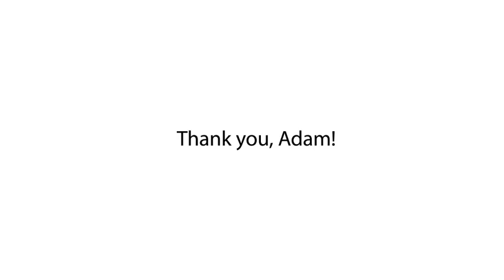Professional of Isuzu - Adam Pollock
Professional of Isuzu, Adam Pollock of William Pollock & Son, uses his D-Max Blade as his main farm vehicle, running between jobs or escorting wide loads and shifting diesel/seed.